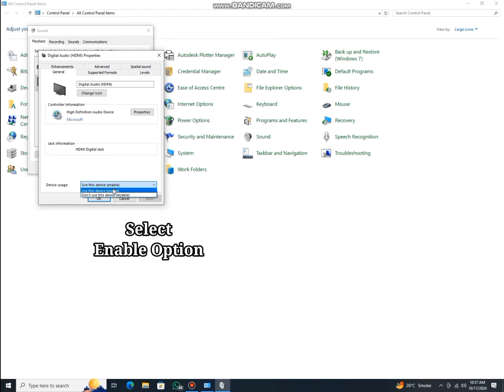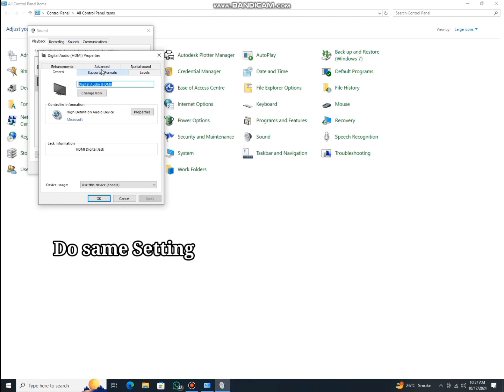Sound problem on Windows 10/11 || How to Fix Sound problem in PC /Laptop /Windows 10 Sound Problem ✅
Hello Frnds :-
         In this video I will Fix PC Sound Issues / Problems  in windows 10 / 11 By easy Way and Methods .

Problem/Issues :-
How To Fix Sound Or Audio Problems in Windows 10  2024

How To Fix Sound Problems On Windows 10
sound problem windows 10
How to Fix Windows 10 Audio Sound Problems
Windows 10 Sound Not Working | Sound Not Work Windows 10 | Windows 10 Sound Problem
How to Fix Sound Issues in Windows 10
sound not working windows 10 | windows 10 audio problem | fix sound problems in windows 10
How do I fix the sound on Windows 10?
Issues on Windows 10
How to Fix The Audio Service is Not Running on Windows 10
How To Fix No  Output Device Is Installed in Windows 10 Latest Methods
How to Fix Sound or Audio Problems on Windows 10
How to Fix No Sound Issue on Windows
How to Fix Sound Problems on Windows 10 | Audio Problems Solved
My Laptop Sound Not Working || How To Fix Windows 10 Laptop No Sound/ Not Working Problem?
No Speakers or Headphones are plugged in Windows 10
How to Fix Realtek High Definition Audio Driver Issue & Fix Issues With Any Realtek Sound Card 2023
No Audio Output Device Is Installed in Windows 10